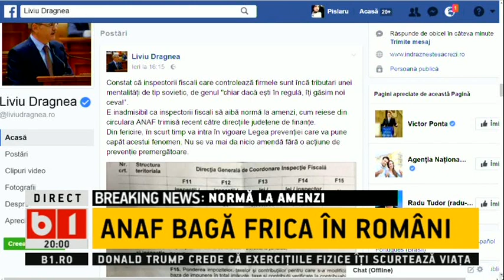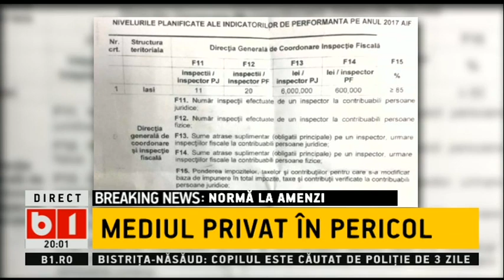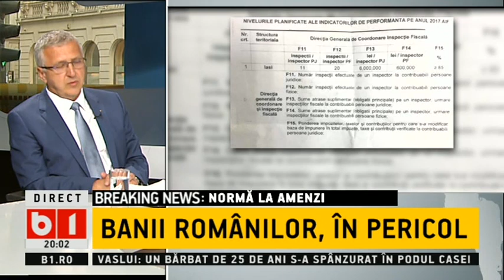DOSAR DE POLITICIAN cu Silviu Manastire 10 05 2017 ANAF BAGA FRICA IN ROMANI